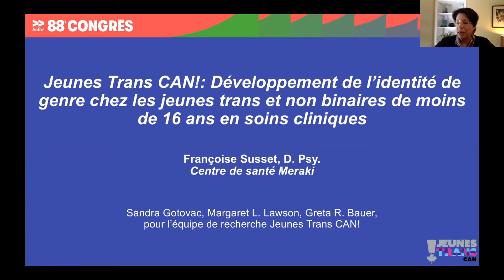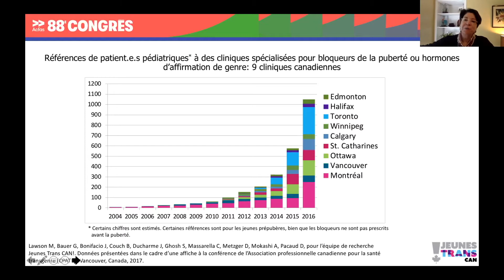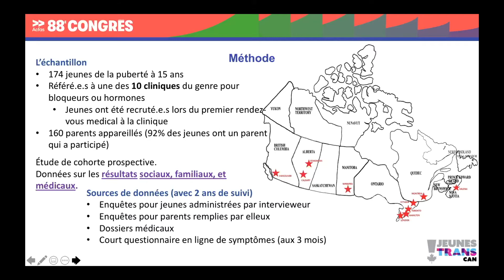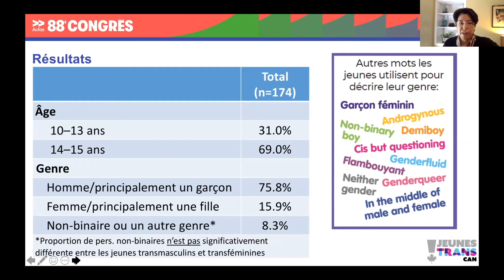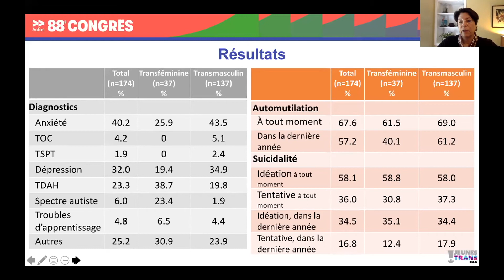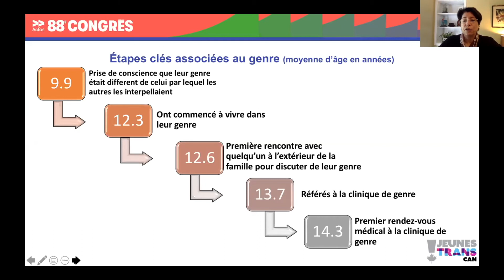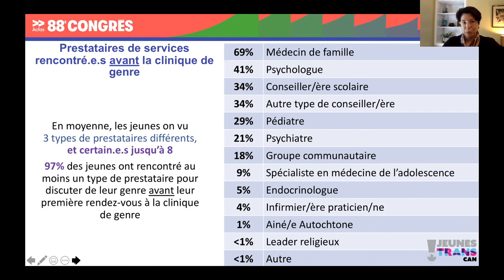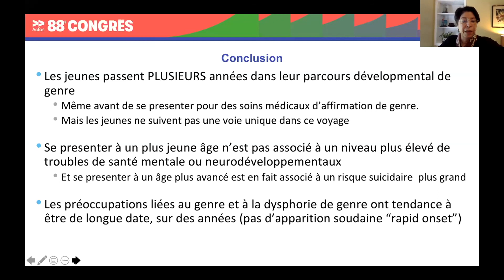Développement de l’identité de genre chez les jeunes trans et non binaires de moins de 16 ans....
Jeunes Trans CAN!: Développement de l’identité de genre chez les jeunes trans et non binaires de moins de 16 ans en soins cliniques

Méthodes: L’étude Jeunes Trans CAN! est une cohorte prospective de jeunes de moins de 16 ans référés à 10 cliniques médicales canadiennes. Les données proviennent des dossiers médicaux, des enquêtes de référence auprès des jeunes et des parents.

Résultats: La plupart des jeunes se sont identifiés comme des hommes (75,8%), un plus petit nombre comme des femmes (15,9%) ou non binaires (8,3%). La plupart des jeunes ont identifié des problématiques associées au genre avant l’âge de 11 ans; 69% n'ont pas été rencontrés pour des traitements médicamenteux avant l'âge de 14 ou 15 ans. La majorité n'a pas de troubles de santé mentale. Les problèmes neurodéveloppementaux sont rares.

Conclusion: Les jeunes passent plusieurs années dans leur parcours de développement du genre avant de se présenter pour des soins médicaux d’affirmation du genre. Les jeunes ne suivent pas une seule voie dans ce voyage. Se présenter à un plus jeune âge pour obtenir des soins liés au genre n'est pas associée à un niveau plus élevé de troubles de santé mentale ou neurodéveloppementale, et les préoccupations liées au genre et la dysphorie de genre ont tendance à être de longue date.

Auteur.e.s et co-auteur.e.s:

Françoise Susset (Centre de santé Meraki), Sandra Gotovac (. Epidemiology and Biostatistics, Schulich School of Medicine & Dentistry, Western University), Greta R Bauer (Epidemiology and Biostatistics, Schulich School of Medicine & Dentistry, Western University), Margaret Lawson (Division of Endocrinology and Metabolism, Department of Pediatrics, Children’s Hospital of Eastern Ontario, University of Ottawa)
Contexte: Les références aux cliniques du genre pour jeunes ont augmenté. Malgré les preuves d'un impact positif sur la santé mentale, des inquiétudes demeurent quant à la pertinence de fournir un traitement pour la dysphorie de genre aux jeunes.

Conférence enregistrée dans le cadre du Congrès de l'ACFAS '653 - L’inclusion des jeunes trans, non binaires et bispirituel.le.s en recherche et en intervention : enjeux contemporains' tenu le 7 mai 2021.